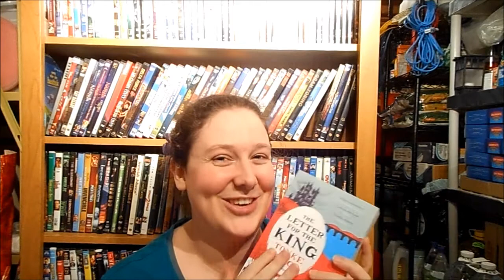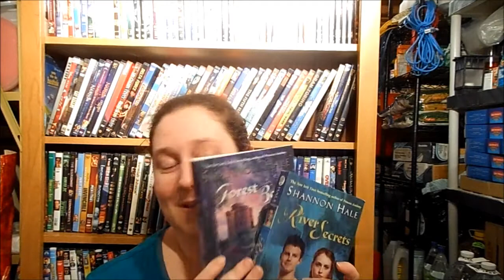Unboxing #4: [Part 1] Birthday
This video was filmed on Monday, July 7.  I hope you enjoy seeing all the lovely books I received.
A BIG Thank-you to Maud for these awesome books.